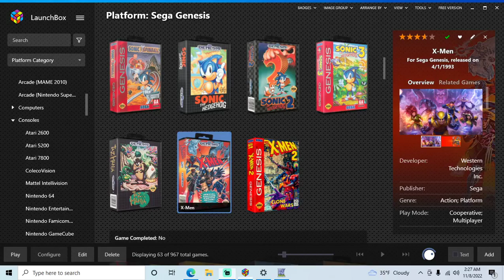X-Men - Genesis playthrough part 4 (Hero ending; Nightcrawler defeats Magneto) (recorded 2022-11-08)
This take was played on a Kega Fusion emulator with a PS5 controller because I knew at least in that setup I could soft reset after the fight with Mojo.

I have a copy of this game for Genesis but got a new gaming PC and wanted to test how well everything plays on it for convenience.

During this part I defeat Magneto using Nightcrawler with the help of savestates and show the ending.